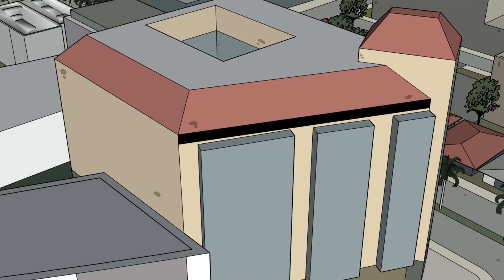【鬼動畫】泰國狐仙佛牌大戰神明五營棋 | 網友投稿 | 真是故事 | 親身經歷 |鬼故事【青菜Cincaitoon】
【歡迎投稿！跪求投稿！】

【如果您想要】
我會把投稿者畫到我的開場動畫喔